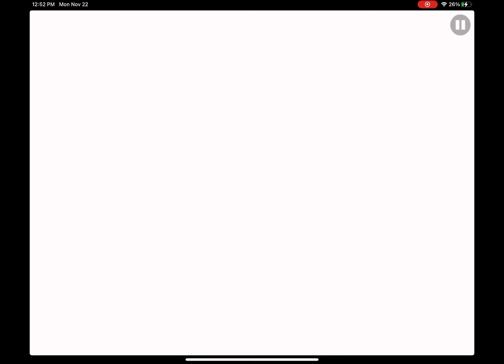"Infinite chase" (Medium Demon) by CocoXs32 | Geometry Dash 2.11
This has gotta be my favorite level from CocoXs32! The story is phenomenal and the art and animations complement it very well. This level looks a lot like rafer’s recent works since he incorporates story telling in his levels and I can tell it was inspired by him! The gameplay is pretty good once you get to practice the level! I’m not really sure what my favorite part of the level was since every part was made so well. Huge props to CocoXs32 for making such a banger level! Really can’t wait what their next work will look like! Fantastic job!

- VIDEO INFO -
Game (version): Geometry Dash (2.11)
Level: Infinite chase by CocoXs32
ID: 75350682